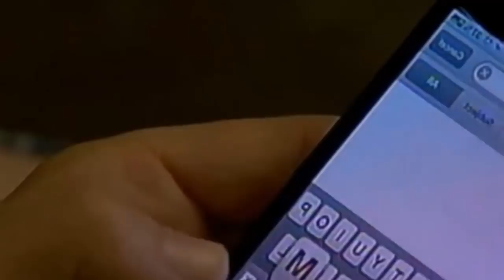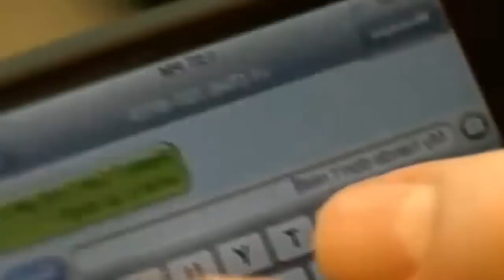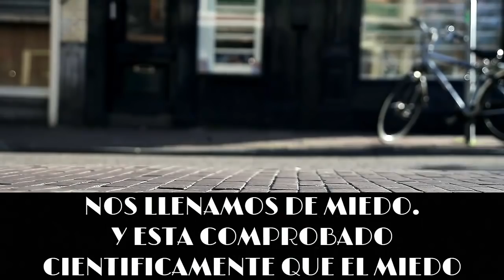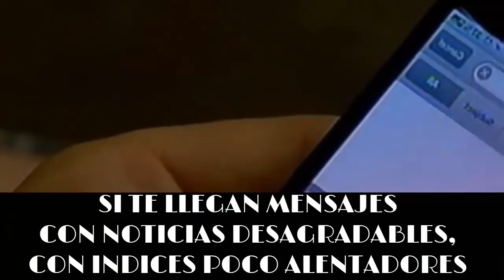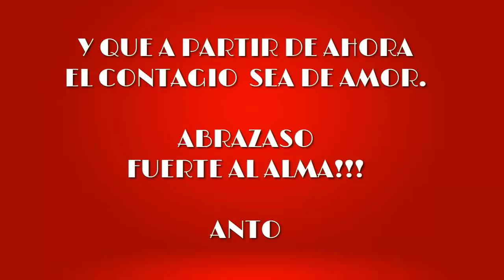Ultima hora Mensaje importante para toda Latinoamerica